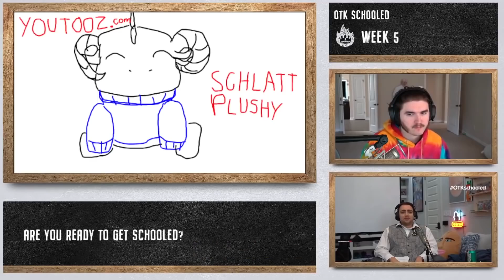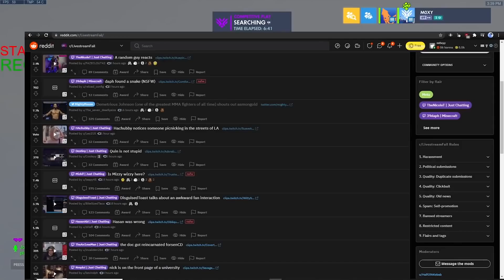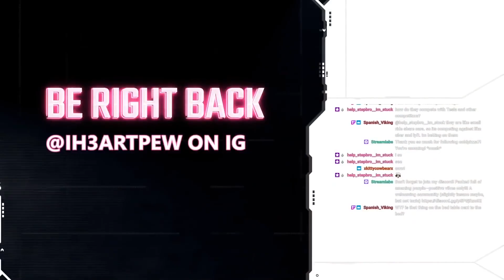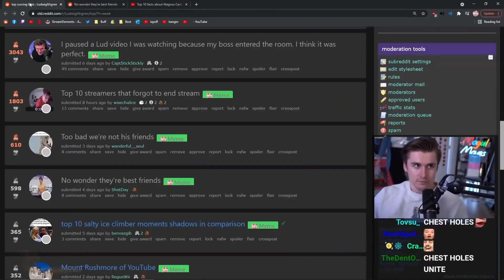尷尬到你起雞皮疙瘩！你想挑戰你的「尷尬癌」嗎！？Twitch『最尷尬的』時刻！只要你不尷尬 尷尬的就是別人